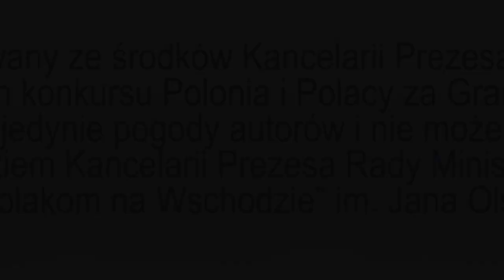Przegląd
Gościem dzisiejszego "Przeglądu" jest Piotr Jezierski, pisarz, redaktor portalu IDA wydawanego przez Fundację “Pomoc Polakom na Wschodzie”, doktor nauk humanistycznych. Z nim rozmawiamy o cyklu powieści o Aligatorze jego autorstwa i związki głównej postaci m.in. z Wilnem
Šios dienos „Przegląd“ svečias – Piotr Jezierski, rašytojas, fondo „Parama lenkams Rytuose“ leidžiamo IDA portalo redaktorius, humanitarinių mokslų daktaras. Kalbamės su juo apie jo romanų seriją apie aligatorio ir pagrindinio veikėjo santykius, be kita ko. su Vilniumi